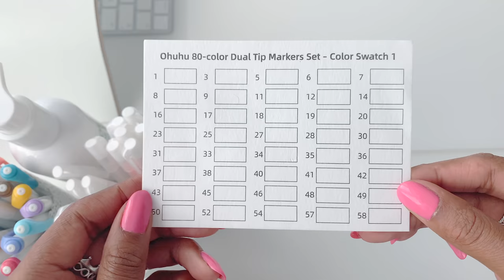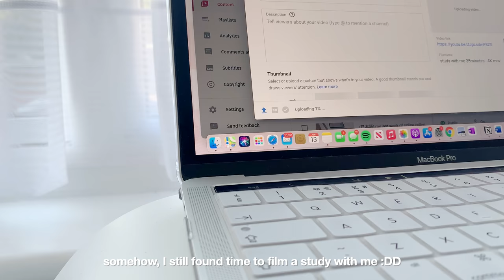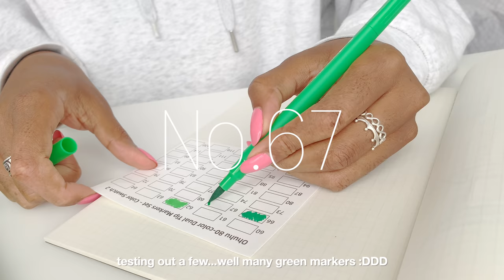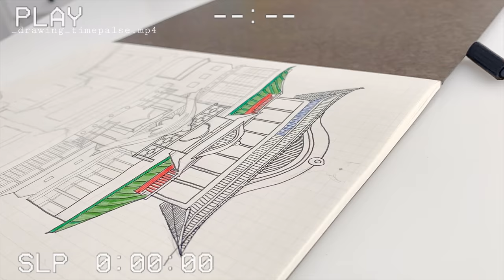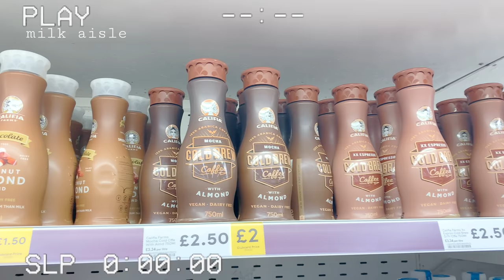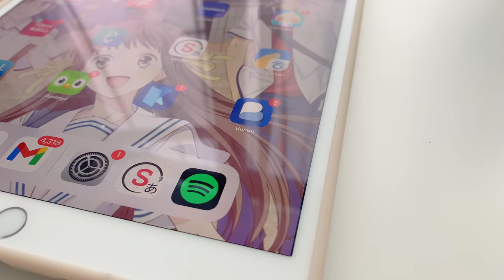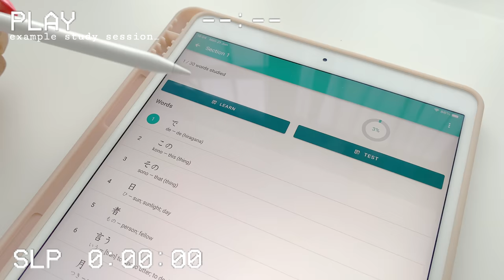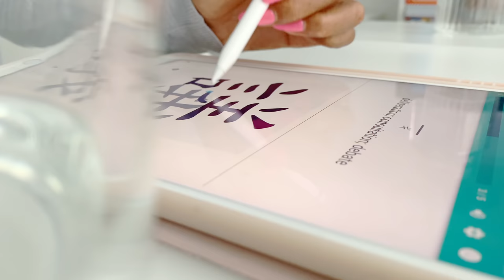[VLOG] 48h final language exam| Muji visit| new pens| anime| how I spent my June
✨open meeee✨

✨Welcome back friends! Here's how I spent my June :) Most of this vlog is me just watching anime and pouring Mochas :) But I am going to be back with purely language videos from July! I've seen that those kind of videos are most beneficial for you guys!

✨RESOURCES USED FYI:
Ohuhu 80 Colors Dual Tip Brush Pens
App: Skritter

✨Beginner Textbooks for Chinese:
My Hanzi Practice book:
- Collins Easy Learning Chinese Characters
HSK Route:
- HSK 1 Workbook
- HSK 1 Textbook

✨Beginner Textbooks for Japanese (most on my bookshelf :) some I don't have anymore)
Where to find: (worldwide shipping) OMG JAPAN or Amazon (🇬🇧 links below)
- Hiragana and Katakana
- Your first 500 Kanji
- Once you have finished Kana:
Option A: MINNA NO NIHONGO
Option B: JLPT N5 (Business Japanese)
                            - Irodori (New Japanese Textbook)

- Soo & Carrot's AMAZING Korean Textbooks, Snacks and Beauty products - JAZMINELAYAH2

✨FAQ :)
Hi There! I'm Jazmine Layah (Layah is my middle name :) I am a college student who created this channel to share my journey with you over these 4 years + beyond! Let's be friends :)
What is your major?・専門 - BA Japanese (Class of 2024)・日本語
Year Abroad?・留学生の時？ 2022年 :) 🇯🇵
What iPad do you have?: iPad Air 3
What do you use to edit?・編集方法 - iPhone XR (4K) & iMovie
How many Languages do you know?・いくつの言語を知ってるか？ 4 - English (Native), Chinese, Korean, and Japanese・４つー英語（ネイティブ）、中国語、韓国語、日本語
Where are you from?・どこ出身？ 🇬🇧 /🇯🇲
Birthday・誕生日: 8th March・三月八日

✨Subs 48,649

Once again thank you for supporting my channel so I can continue to create, create and create some more! I just love to create!

Stay safe,

Love,

Jazmine💕